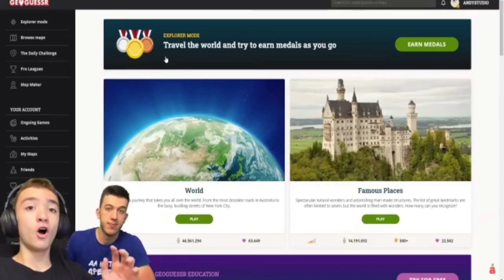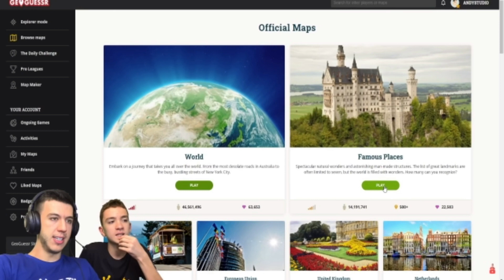ОБИКАЛЯМЕ СВЕТА ЗА 1 ЧАС!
▼▼▼КУПИ НАРЪЧНИК С АВТОГРАФИ И ПОДАРЪК▼▼▼

GEOGUESSR e изследователска игра, в която ще тестваме своите знания по география докато търсим отговора на най-важния въпрос!

Къде се намираме на земното кълбо!

Играта ще ни захвърли някъде из Земята и ние ще трябва да познаем точното място, на което сме се озовали.

Единственото, което можем да правим е да се разхождаме наоколо по картата и да търсим някакви следи, по които да се ориентираме.

Например, климата, релефа, растителността, разни табели и езика на който са написани, хората наоколо, известни забележителности и всичко друго, което ни се стори като добър жокер.

След като вече имаме предположение го маркираме на картата на света и играта ни показва верния отговор и колко близо сме били.

Ще е супер яко и вие да се включите в това забавление като всеки рунд коментирате според вас къде се намираме преди да ви покажем верния отговор.

Гледайте видеото докрая без да пропускате дори и секунда!

Кадрите са снимани с iPhone 11

ОБИКАЛЯМЕ СВЕТА ЗА 1ЧАС!

OBIKALQME SVETA ZA 1 CHAS!

*Целевата аудитория на това видео е зрители над 13 години. В случай, че сте под 13 преди да гледате видеото помолете родител да прецени дали съдържанието е подходящо за вас.

*The target audience of this video is viewers over the age of 13. In case you are under 13, before you watch this video, please ask your parent to decide whether the content in the video is appropriate for you.

Клипчето е 10:42 ,защото изрязох малко не интересните части и сложих само интересните. За това се е получило малко късо клипчето.